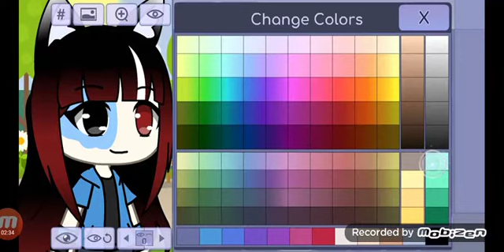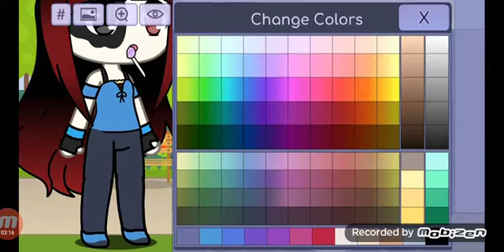Begini penculik anak kayak cewek